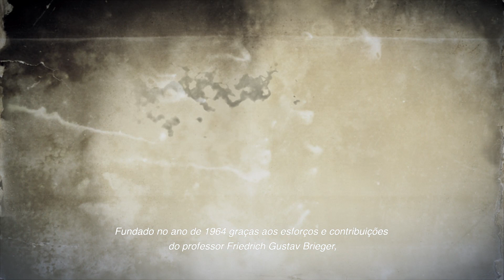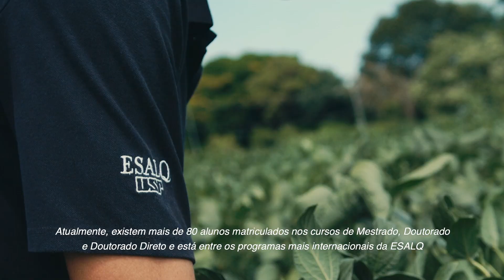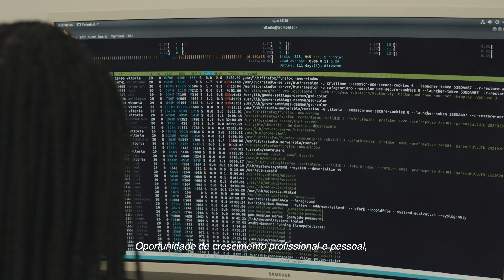Get to know the Postgraduate Program in Genetics and Plant Breeding from ESALQ/USP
Founded in 1964 thanks to the efforts and contributions of Professor Friedrich Gustav Brieger, the Postgraduate Program in Genetics and Plant Breeding of the University of São Paulo - ESALQ Campus is one of the leading international programs in the field of genetics and plant breeding.

Located in Piracicaba - Brazil, “The Silicon Valley of Brazilian Agribusiness”, the program is a pioneer in the training of human resources and since its creation has maintained a maximum standard of excellence.

for more information. New colleagues are most welcome!

"This video was possible thanks to the efforts of the Student’s Representatives: Gustavo Crestana, Jenifer Camila Godoy dos Santos and Nathália Salgado aligned with the contributions of the Coordinating Committee, represented by the Program's Coordinator Professor Gabriel Margarido. Also, this initiative was conceived by the former Program's Coordinator Professor Roberto Fritsche Neto. This video was narrated by Ashley Burricks, a current international student from our program."